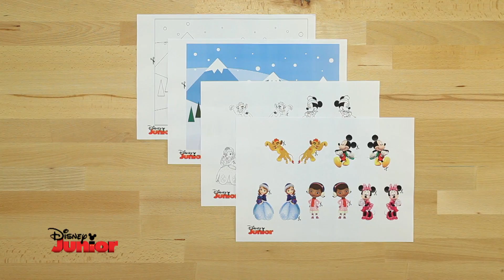Natal Disney Junior 2016 - Teatro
Aprende a fazer um teatro com as tuas personagens de Disney Junior favoritas.